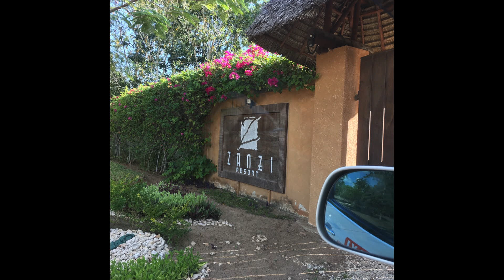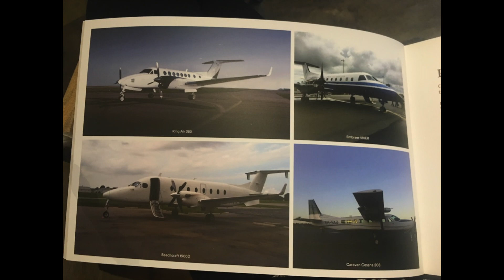Zanzi Resort, Zanzibar ◆ Luxury Villas & Private Plunge Pool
I spent several weeks in Tanzania, and I was extremely lucky to have had the opportunity to relax and unwind at the luxurious, 5 star resort on the island of Zanzibar.  Zanzi Resort is located in a private, peaceful section on the northern part of the island.  The Masai Mara may be seen watching over their land.

The service and hospitality at Zanzi Resort was exceptional.  Everyone was incredibly professional, friendly, and they went above and beyond the call of duty to ensure guests were comfortable and satisfied.

I decided to treat myself to a private villa with a private pool and direct access to the beach because I, literally, finished my dissertation while staying at the resort.  I had been traveling for several weeks, and finishing my dissertation had been weighing on me.  I managed to finish it, and I received notification from my dissertation chair that it had been approved.  Shortly thereafter, I received an email from my doctoral program stating that I WAS A DOCTOR!!  I remember exactly where I was standing when I received the amazing news, and it will be a day that I remember always.

Lonely Planet Tanzania (Country Guide)
Lonely Planet East Africa (Multi Country Guide)

Be sure to watch: "A Day in the Life of a Clinical Psychology Doctoral Student (PsyD)"